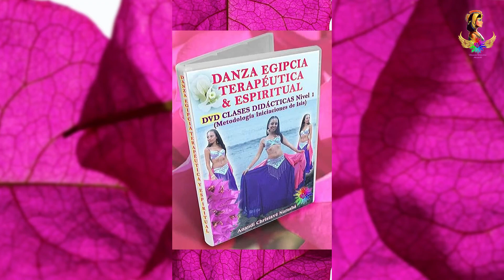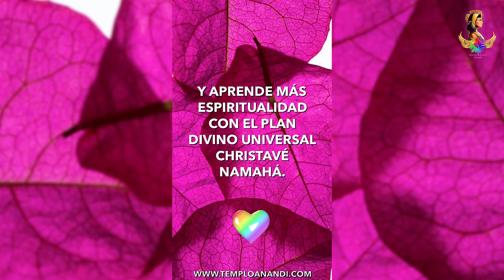📣 PRÓXIMO PROGRAMA EN RADIO “LA MARINA”, 102.5 FM 📻💖. INICIO: 14 DE MARZO, ¡TE ESPERAMOS! 🌈💞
PRÓXIMO PROGRAMA DE RADIO EN BARCELONA. ¡DESPIERTA TU FEMINIDAD! 💞 EN RADIO “LA MARINA”, 102.5 FM 📻. INICIO: 14 DE MARZO, ¡TE ESPERAMOS AQUÍ EN YOUTUBE! 💖

✨Om Klim Christavé Namahá✨ (es un Mantra canalizado por la Maestra Anandi de Amma y es de Protección y de activación de la Conciencia Crística)

*Canal Youtube:
Anandi Christavé

Actualmente, conduce un programa de radio, Radio Kanal Barcelona, Salud Espiritual y un programa mensual en 25TV, la televisión del Barcelonés, temporalmente hasta que vuelva a regresar a México. También realiza terapias de sanación presencial y online, cursos y conferencias por España, Argentina y México.

💜💜💜 Libros de Llamas Gemelas - Historia Real y canalizaciones de Anandi Christavé. Es la propia historia de su proceso evolutivo con su Llama Gemela para poder ayudar a comprender a todas las Llamas Gemelas lo que es el karma entre las parejas Llama

¡Conectemos!

Anandi Christavé ❤️